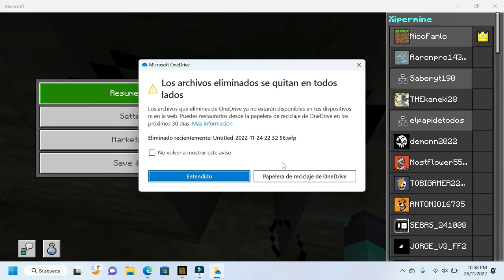REINICIO DE XIPERMINE - ADMIN CORRUPTO (contexto en descripcion)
▬▬▬▬▬▬▬▬▬ [ ✔️ Xipermine ✔️ ] ▬▬▬▬▬▬▬▬▬
Video sin sonido.
CONTEXTO:
Bueno este video fue grabado por un owner que descubro que hay admins corruptos en el server; razon por la cual reiniciaron todo el server.
Cosas que no le comentan a la comunidad.
▬▬▬▬▬▬▬▬▬▬ [ ✔️ Ayuda ✔️ ] ▬▬▬▬▬▬▬▬▬▬▬
😋SUBCRIBANSE PARA AYUDARNOS!!!
▬▬▬▬▬▬▬▬▬ [ ✔️ Links Discord ✔️ ] ▬▬▬▬▬▬▬▬▬
Unete a Nuestro Discord: Antares Nwtwork
▬▬▬▬▬▬▬▬▬ [ ✔️ Creditos ✔️ ] ▬▬▬▬▬▬▬▬▬
Creator: Jayseba04